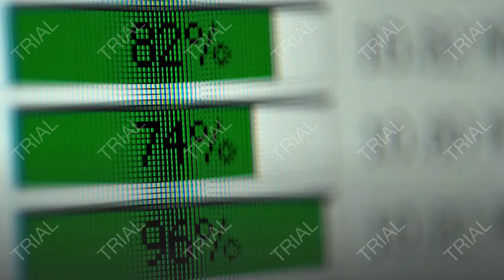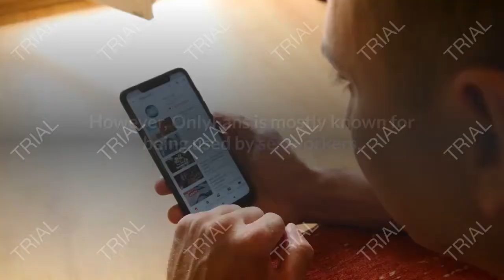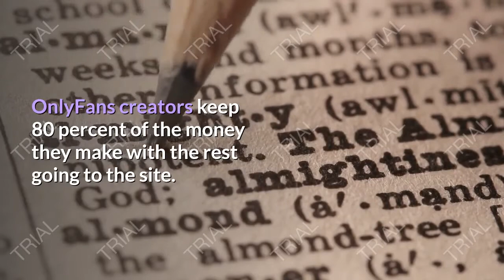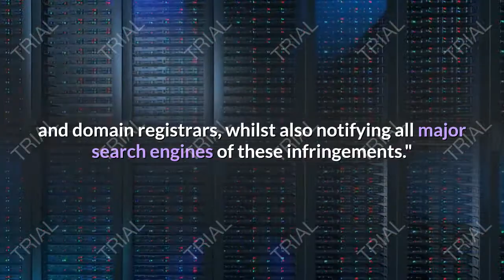what is onlyfans? who uses it? and how does it work?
OnlyFans is an online content-sharing platform that has become increasingly popular during the coronavirus lockdown. While OnlyFans creators can upload any kind of content, like photography, creative writing, or recipes, for example, the platform is particularly popular with sex workers.

During the lockdown, OnlyFans has become so popular that sex workers have found that the market is saturated, as reported by Newsweek.

Some OnlyFans creators report earning more money during the lockdown, while others report earning less money due to their fans facing financial struggles and the saturation of the market.